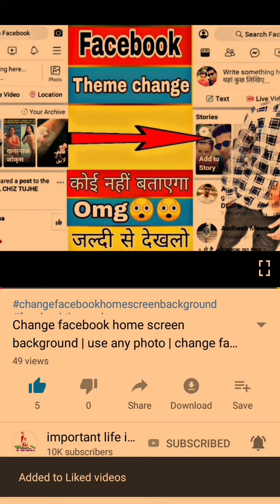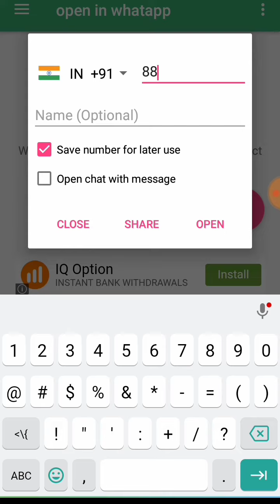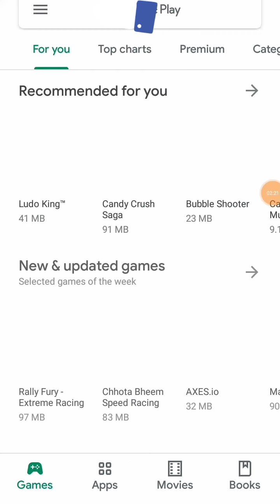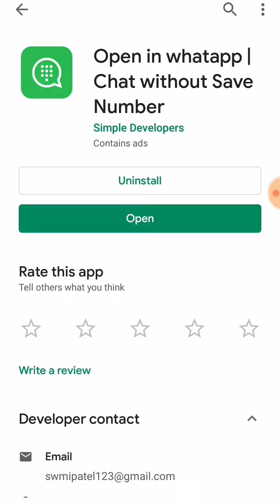Whatsapp chat secret trick 2019 | open in whatapp | chat without save number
Whatsapp chat secret trick 2019,
open in whatapp,
chat without save number,
whatsapp chat trick,
whatsapp chat hidden trick,
chat, setting,
whatsapp chat  without save number,
chat,
important life il tech,
secret, trick,
2019,
amaging,
 trick,
 bina number save kiye whatsaap par massage kare, whatsapp latest trick,
2019,
whatsaap, app,
whatsapp 10 hidden trick,
10 hidden chat trick on whatsapp,